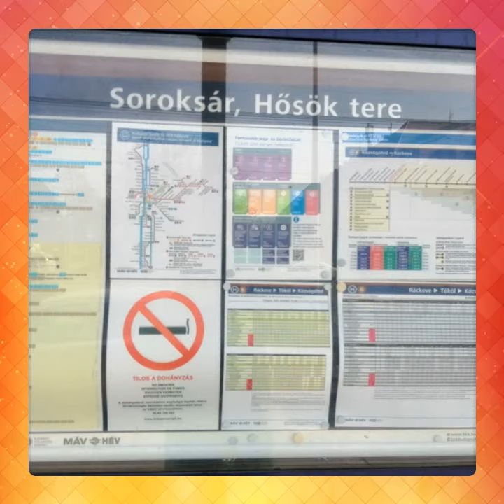Soroksár Hősök tere 1